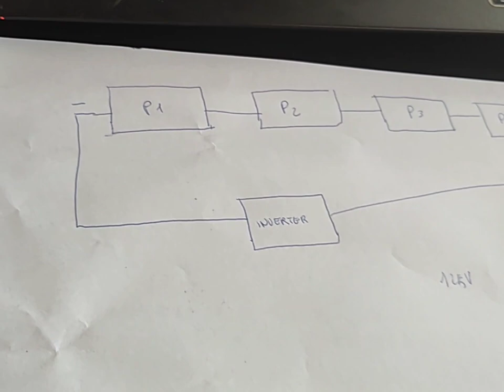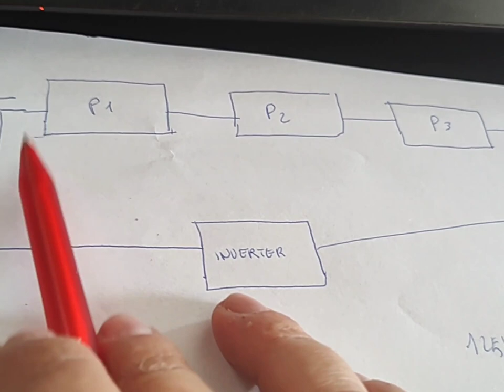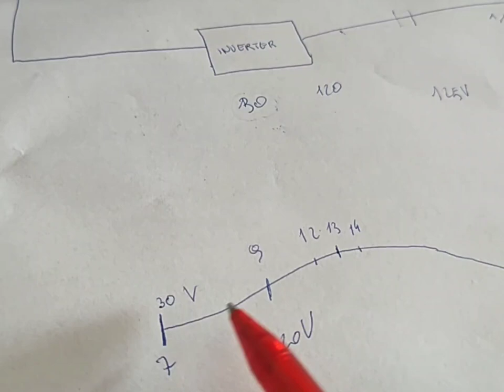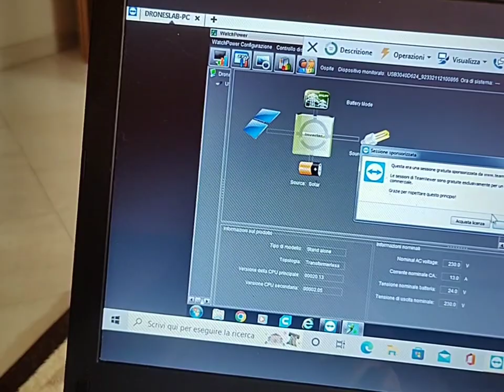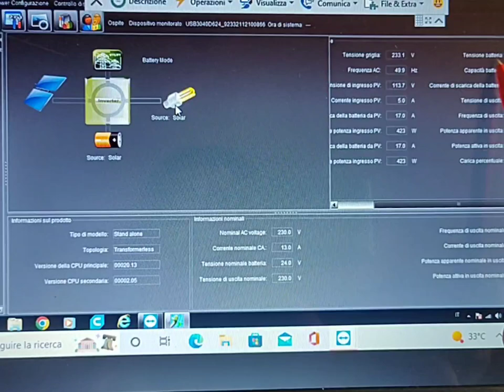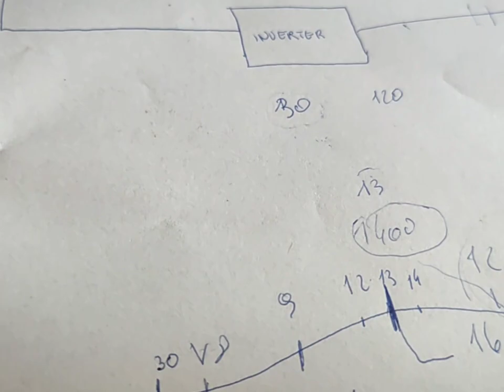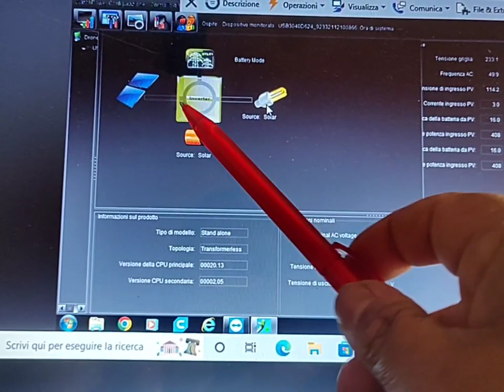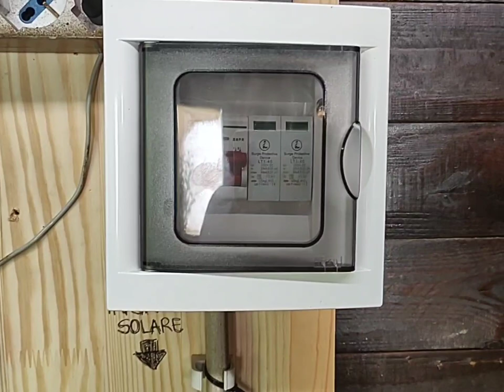fotovoltaico a Isola off-grid fai da te a 1000 euro,specifiche sui pannelli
video dedicato ai soli panelli fotovoltaici,tipo, installazione,potenza ecc ma soprattutto ho dedicato parte del video a un fenomeno inaspettato di calo di potenza  che son riuscito a sfruttare a mio favore.